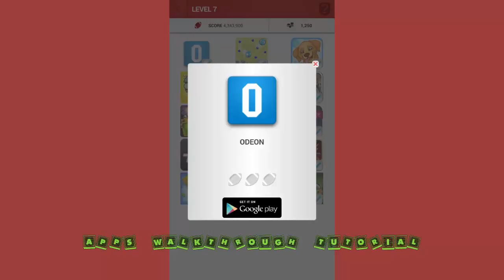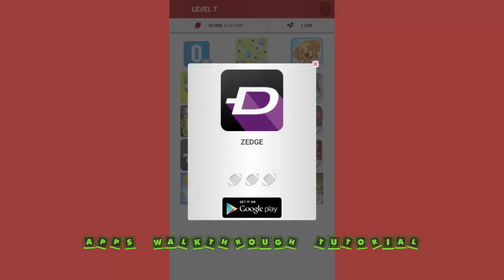App Logo Quiz Level 7 - All Answers - Walkthrough ( By Cooldatasoft )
HOW MANY APPS CAN YOU RECOGNIZE?
See how many app icons you will recognize from android app store. Find interesting apps and try them from play.
If you're stuck on the icon, you can always get some hint by using hints button which will reveal a letter of the app for you.
GAME FEATURES:
• Tens of different app icons
• For every icon in the quiz, you can use the hints button to reveal the letters one by one
• Two different game types
• Many hours of fun gameplay
• One click play store link to install apps you like
* Over 400 apps to guess

New logos coming soon.
Check for the updates!